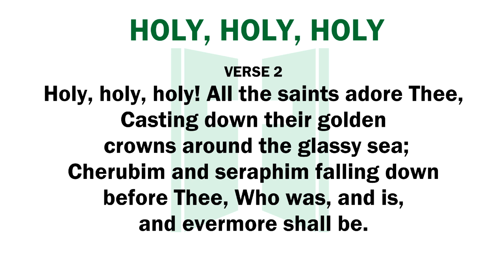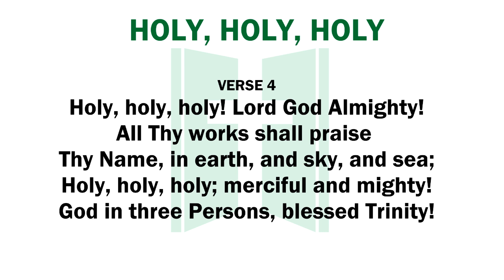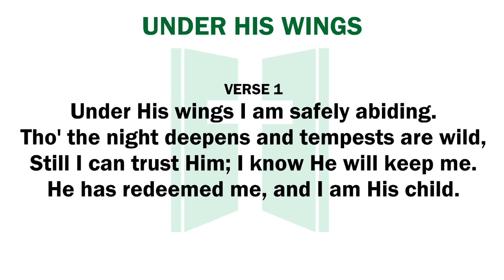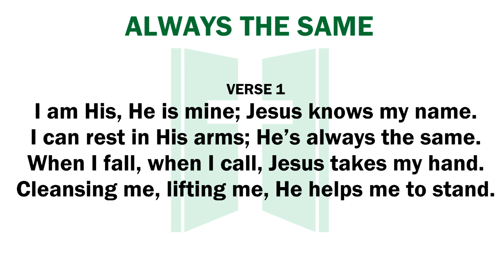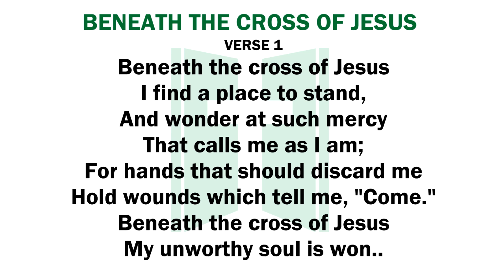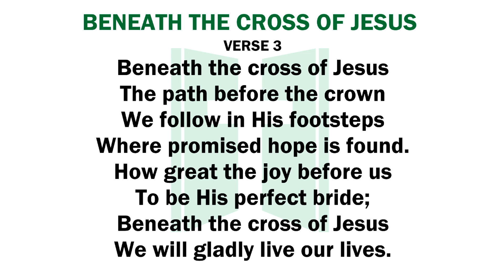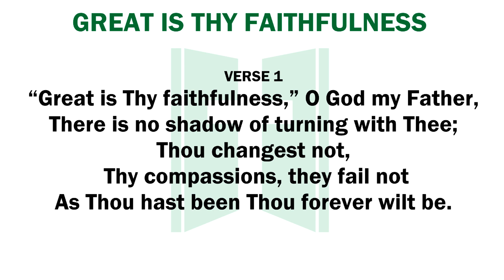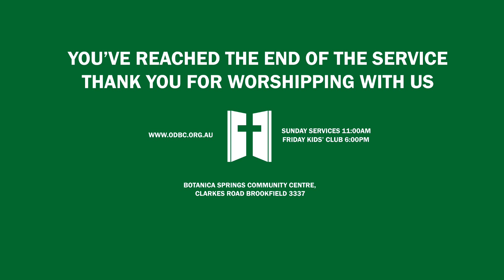A Friend For The Fearful | Pastor Robert Apps | Sunday AM Service | 29th March 2020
Timestamps:
0:00 - Introduction
1:25 - Hymn #1 | Holy, Holy, Holy
4:14 - Scripture Reading
6:00 - Hymn #2 | Under His Wings
8:53 - Hymn #3 | Always the Same
10:54 - Prayer
13:06 - Hymn #4 | Beneath the Cross of Jesus
15:18 - Sermon | A Friend For The Fearful

We have been proclaiming the good news of salvation through Jesus Christ and serving Melton and its surrounding communities for over 23 years. By God's grace, Open Door has continued to faithfully preach and teach God's Word.

In our worship services and home groups, you can expect to receive clear and practical Bible messages as well as worshipping through singing traditional hymns and conservative choruses. We hope you enjoy looking through our website. We would love for you to visit and please let us know how we can be a help to you!

Service Times:
11am Sunday Service